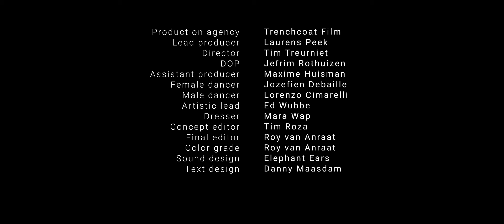Find me when it's over